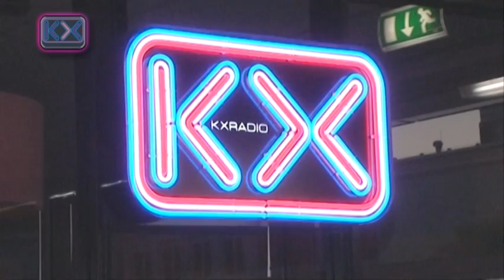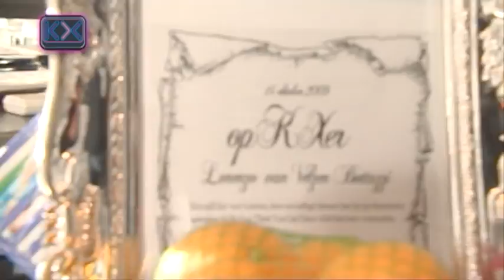opKXer I Lorenzo van Velzen Bottazzi SYTYCD | RJ en Rhee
Na een vette auditie, 2 dikke bootcamps ging de sjizzle in de eerste live show van SYTYCD niet meer flex ouwe; Lorenzo blesseert zijn knie en mag niet meer mee doen met het dansspektakel, Robbert-Jan en Remco helpen hem er een stukje bovenop.